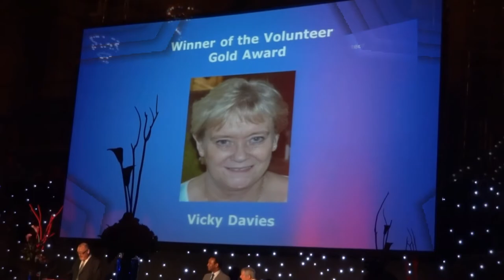British Judo Awards Evening, Liverpool 2011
Player Awards Winners

Young Female Player
Freya Dechastelain

Young Male Player
Lewis Keeble

Male Senior Player of The Year
Ashley McKenzie

Female Senior Player of The Year
Sophie Cox

Visually Impaired Player
Ben Quilter

Masters Player of the Year
Tom Moyse

Special Needs Player of The Year
Richard Cooke

Most Improved Female Player of the Year
Katie-Jemima Yeats-Brown

Most Improved Male Player of the Year
Colin Oates

Most Improved Paralympic Squad Player
Lesley Reid

Players Player of the Year - Joint Winners
Colin Oates & Sophie Cox

2011 Volunteer Award Winners:

Club Coach of the Year: Don Werner, Pinewood Judo Club
Club of the Year: Northbrook Kyu Shin Kai
Development - Participation Coach of the Year: Thomas Foster, South Shields Judo Club
Performance -- Development Coach of the Year: Roger Downs, Tamar Judo Club
Make a Difference Award: Laurie Rush, Rush Judo
Senior Official of the Year: Elaine Parkinson, Steel City Judo Club
Senior Referee of the Year: Alan Kimber, Plymouth Judo Club
Volunteer of the Year: Wendy Cooke, Kookateki Judo Club
Young Official of the Year: Ryan Gordon, Finsbury Judo Club
Young Referee of the Year: Archi Shrimpton, Samurai Judo Club (Kidderminster)
Young Volunteer of the Year: Zara Pearson, Portland Judo Club
Gold Award: Vicky Davis
Silver Award: Martin Rivers, Kin Ryu Judo Club
Bronze Award: Laurence Kenyon, Kettering Premier